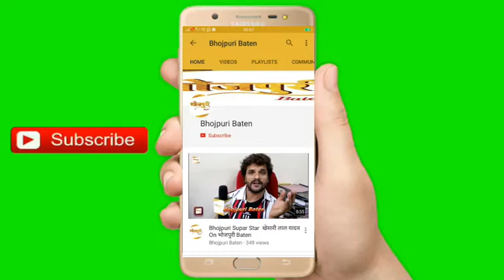Bhojpuri Actress Ritu के लिए खेसारी लाल यादव का आया बड़ा बयान | Khesari Lal Yadav